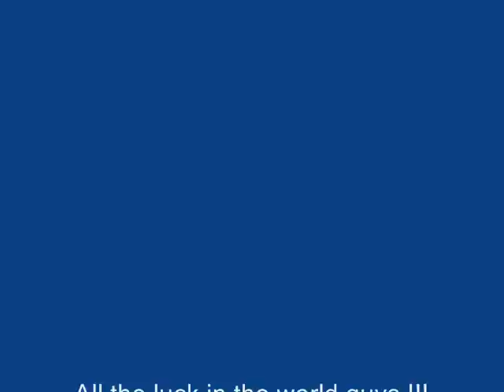Loving you makes me a better man - Kev' & Tasja's wedding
Rene Guylline sings as a TRIO: Loving you makes me a better man - Kevin & Natasja's wedding